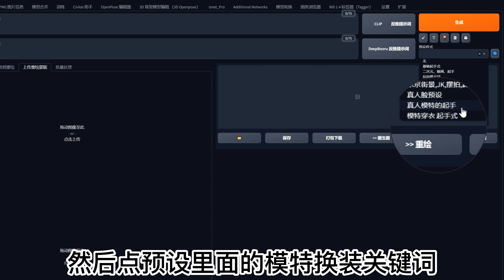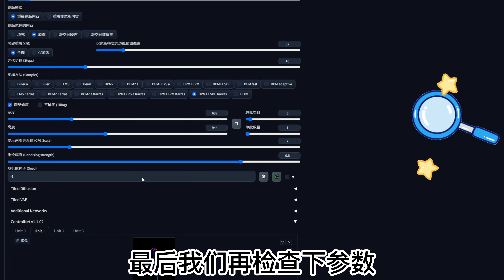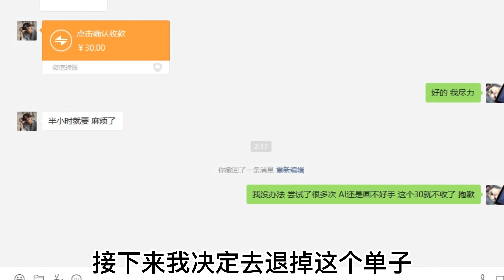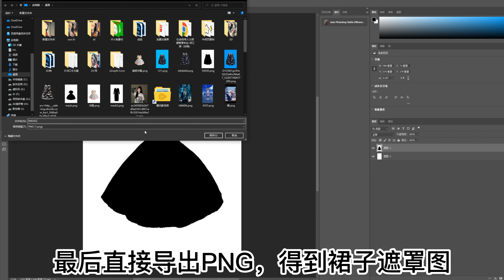家人们，这次翻车了！事情是这样的(生成AI模特穿指定服饰)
我是一个新up主 有很多东西制作可能没有别人的完全和精美
谢谢大家的关注和厚爱，我只要有时间，都会回复大家的问题

案例中是利用遮罩和重绘蒙版实现用AI生成的人穿上指定的衣服，我测试了很久，手的问题我仍然无法解决
主模型是：chilloutmix_v10 lora是：GirlfriendMix_v1_v20